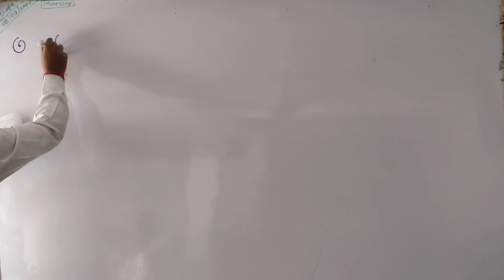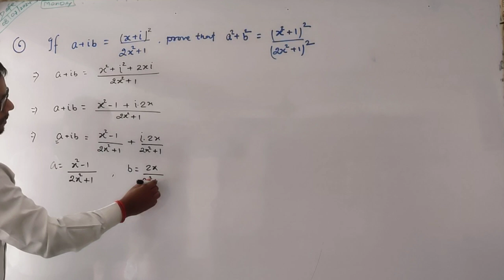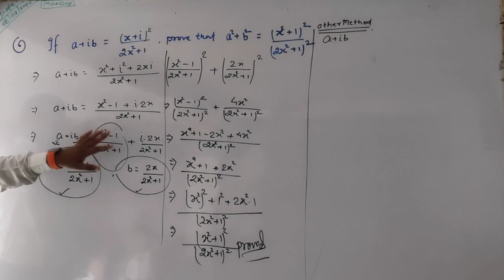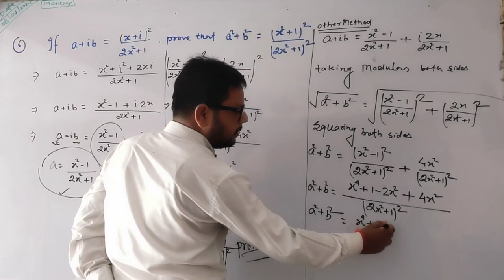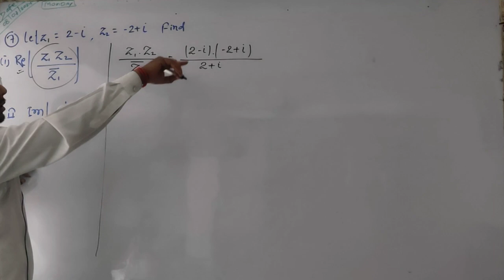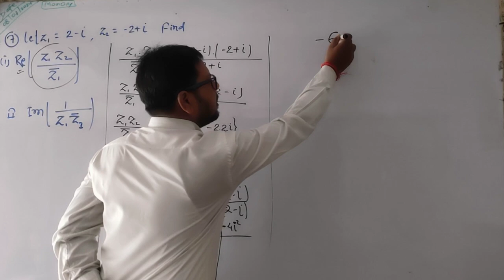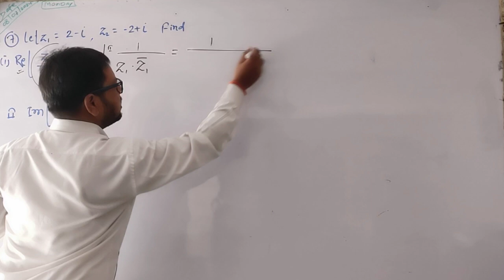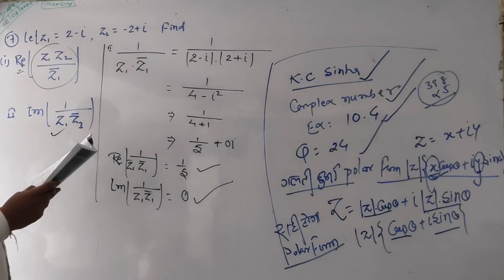10-Maths class 11th | NCERT | Complex numbers | miscellaneous exercise | Maths by Akshay sir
10-Maths class 11th | NCERT | Complex numbers | miscellaneous exercise | Maths by Akshay sir |

4-Maths class 11th | NCERT | Complex numbers | ex-5.2 | Q-1,2& Theory | Maths by Akshay sir |

3-Maths class 11th | NCERT | Complex numbers | ex-5.1 | Q-11to14 | Maths by Akshay sir

2-Maths class 11th | NCERT | Complex numbers | Q-1to10 | Maths by Akshay sir |

1-Maths class 11th | NCERT | Complex numbers | theory class | Maths by Akshay sir |

14-Maths class 11th | NCERT | trigonometric function | ex-3.3 | Q-22to25 | Maths by Akshay sir |

your queries -

® त्रिकोणमिति

त्रिकोणमिति मैथ
त्रिकोणमिति का सूत्र
त्रिकोणमिति सारणी

10th class
10th class trigonometry
10th class trigonometry 4a

10th class trigonometry 4a 10
number
10th class trigonometry 4b
10th class trikonmiti
10th class trigonometry chapter
10th class trigonometry 4 c
10th class trigonometry 4b 5
number
10th class trigonometry 4b 7
number
10th class trigonometry exercise
11.1